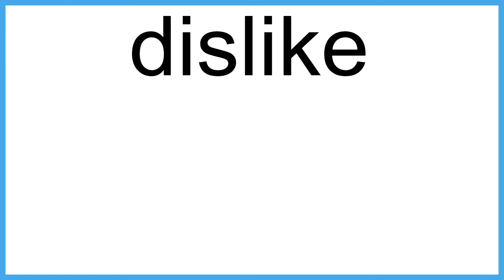dislike meaning | Vocabulary for Kids | Children's Dictionary | Learn English Vocabulary